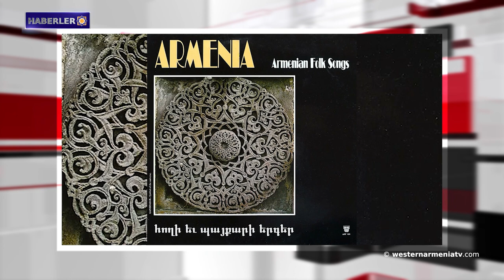Batı Ermenistan'ın evlatları: Erik Abrahamyan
1- Batı Ermenistan Devlet Başkanı Armenak Abrahamyan'ın yerli halklar toplantısında yerli Ermeni dili konusundaki ilk konuşması
2- Batı Ermenistan Dışişleri Bakanı Lidia Markosyan'ın Yerli Halklar Meclisi'nde Lazaro Pari anısına yaptığı ilk konuşma
3- Batı Ermenistan Dışişleri Bakanı Lidia Markosyan'ın Artsakh Ermenilerine adanan yerli halklar meclisindeki ikinci konuşması
4- Batı Ermenistan Ulusal Meclisi adaylarının ön seçim kampanyası

5- Batı Ermenistan'ın evlatları: Erik Abrahamyan
6- Batı Ermenistan Ermenileri sorunu üzerine
7- Seçim öncesi kampanya: Suzanna Vardanyan